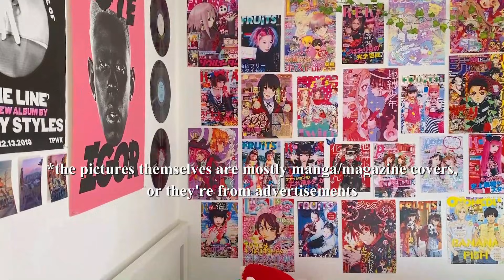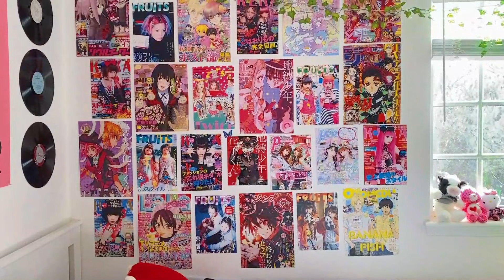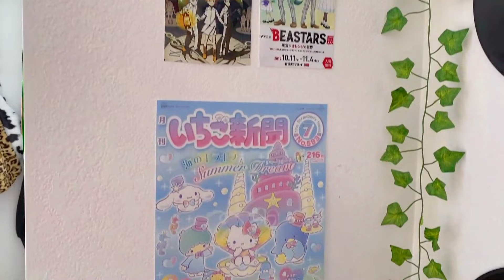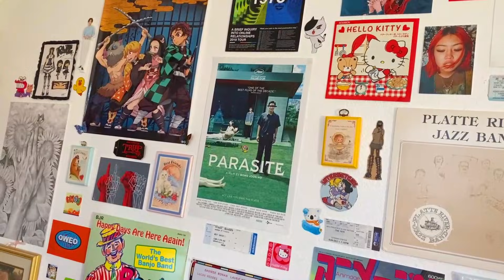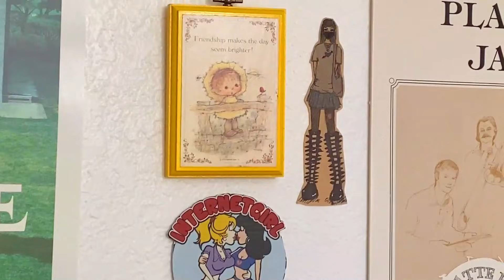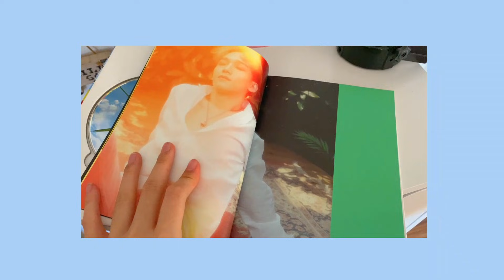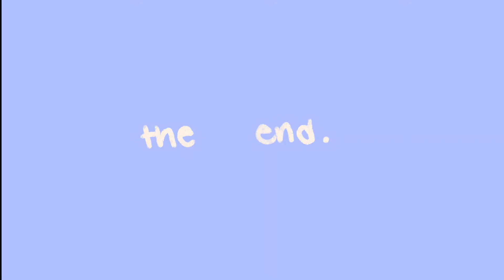aesthetic room tour 2020 ~a whole lotta colors~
hello comrades, I hope you enjoyed this week's video! The editing on this one took a bit longer so hopefully it looks a lil nicer than last week's vid :) pleez subscrib if u enjoied

*I tried finding the links to as many items in my room as I could, but a lot of my decorations were purchased secondhand or I made it (anime/kpop posters were printed at FedEx, I'll make a room decor vid soon)

*some of my other posters are from here as well, but I forgot which ones lol

C U R R E N T  W O R L D   E V E N T S

aeskora - runaway dream
aeksora - day in the park
Louie Zong - hold on, please!
Louie Zong - struttin'
Louie Zong - icy pond

E D I T I N G  P R O G R A M S
for the lil animated text doodles: paint tool sai
for the actual video: filmora 9 (there are prolly better free programs but this one is super easy to use!!)

creatorontherise (idk the email Google sent said I should use this hashtag lol)